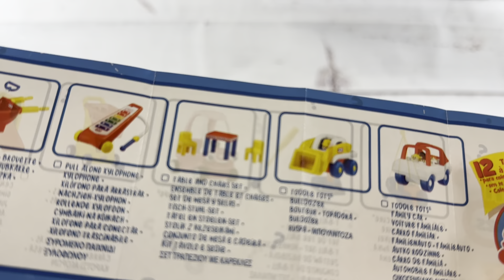Mini little tykes blind balls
Switching things up a little bit and opening a couple little tykes blind balls